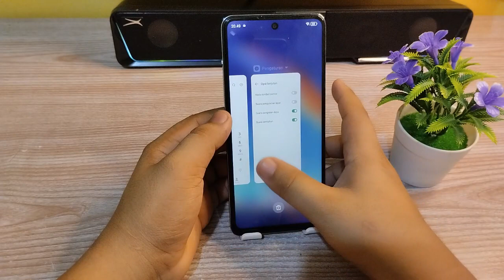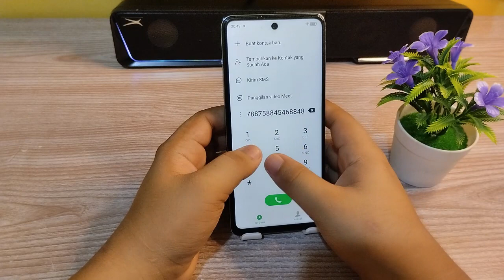Cara mengaktifkan/Nonaktifkan suara papan panggilan di hp Infinix